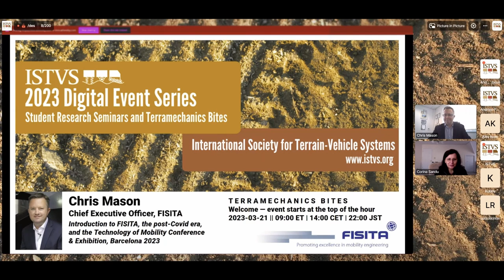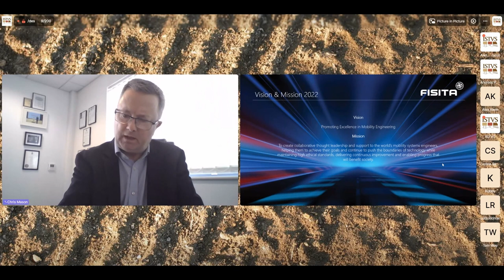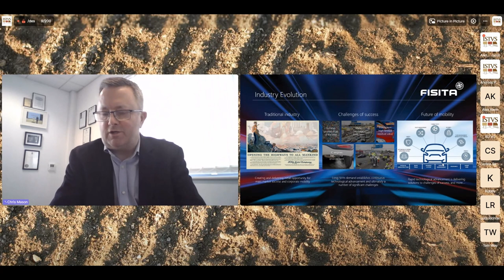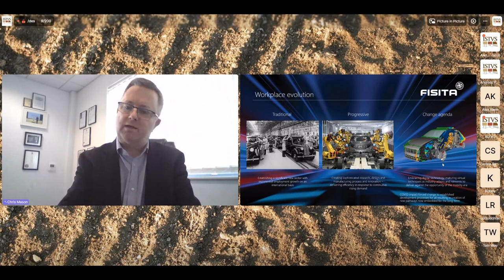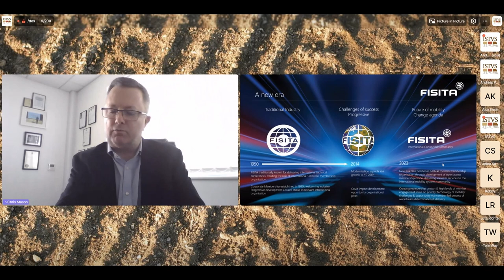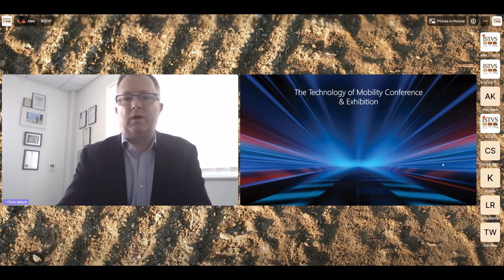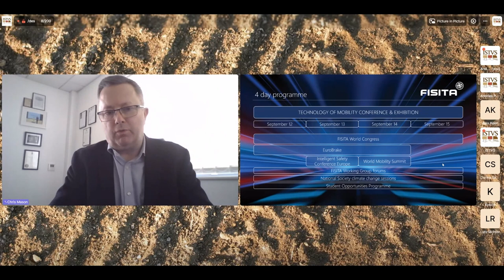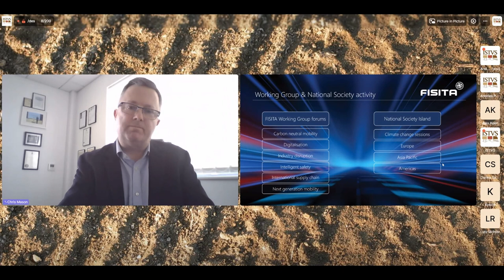Chris Mason | Chief Executive Officer FISITA | ISTVS Terramechanics Bites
Introduction to FISITA, the post-Covid era, and the Technology of Mobility Conference & Exhibition, Barcelona 2023

“During this session I will detail the rich history of our organization, our modernization program, and how we are fit for purpose as a modern membership organization of the future. Membership organizations needed to modernize to deliver relevance in response to the changing needs of members through the internet age. Covid hit mission-based organizations hard but also presented opportunity to pivot and re-present themselves—the international connected community of FISITA has emerged as a highly relevant technology of mobility community for the post-Covid era.”